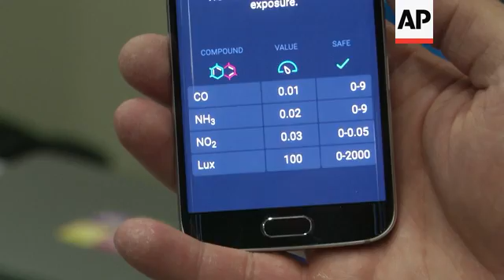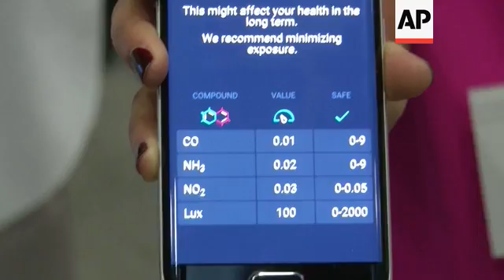Air quality sensor sends pollution data to your phone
(22 Feb 2016) SPAIN MWC AIR
SOURCE: AP TECHNOLOGY
RESTRICTIONS: TECHNOLOGY CLIENTS ONLY
LENGTH: 1:14

AP Television
Barcelona - 21 September 2016
1. Close of prototype air quality sensor, created by online security company AVG
2. SOUNDBITE: (English) Tony Anscombe, AVG Senior Security Evangelist: ++PARTLY OVERLAID WITH FOOTAGE OF AIR QUALITY SENSOR AND APP++
"What we have here is an air quality sensor, that you can see that I'm smartly wearing here, and an app that is telling me about the air quality around me. And as you can see, the air quality at the moment isn't that great. It is telling me it is intermediate. Now, I can actually drill down in the app and I can look to see what's wrong with the air, and potentially then make decisions on moving to somewhere else, so I get better air quality."
3. Close of smartphone showing app giving an air quality reading of (English) "intermediate"
4. SOUNDBITE: (English) Tony Anscombe, AVG Senior Security Evangelist: ++OVERLAID WITH SHOT 3++
"So you can see the dial here tells us whether the air is good, whether it's intermediate or whether we are at risk. Also whether there is an allergy risk. We can see the current temperature, the humidity index, and the UV, obviously we are indoors and it is night time as well."
5. Various of prototype air quality sensor being attached to clothes
6. Various of app on smartphone showing air quality readings
7. SOUNDBITE: (English) Tony Anscombe, AVG Senior Security Evangelist: ++OVERLAID WITH SHOTS 5 AND 6++
"One of the things we have been considering in our innovation team is whether you could crowdsource something like this. So now imagine if, you know, 10 percent of the population started wearing an air quality sensor in a polluted city, then you might realise your local coffee shop that you go to, you know, every day, actually isn't in the best spot. But the one two blocks away, just three or four minutes, has better air because it is near a park, maybe there is less traffic. And you can make life decisions."
LEADIN:
Worried about the effects of air pollution on your health?
A new prototype sensor can provide some clarity amid the smog, by sending data on pollution levels to your smartphone.
STORYLINE:
The San Francisco-based online security company AVG has developed a prototype of a connected, wearable, air quality sensor.
The prototype clips onto your clothes and connects to a smartphone via bluetooth.
An app then shows the levels of air pollution in your location.
The app also has a map with previous readings from the device, or other devices worn by other people.
"One of the things we have been considering in our innovations team is whether you can crowdsource something like this," says Tony Anscombe, AVG Senior Security Evangelist.
"So now imagine if, you know, ten percent of the population started wearing an air quality sensor in a polluted city, then you might realise your local coffee shop that you go to, you know, every day, actually isn't in the best spot."
The device was developed as an experiment and there are currently no plans to start producing the device commercially.
But AVG will show the device thought the Mobile World Congress (MWC) in Barcelona to help publicise their ideas of how to protect ourselves in the future.